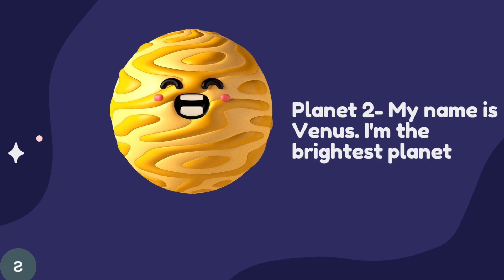Solar System | solar system video | solar system animation | learn solar system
Solar System | the solar system | solar system video | solar system animation | solar system cartoon
This Interesting and colorful video is about our solar system.

Do checkout this space for more quizzes.
Happy Learning..!!